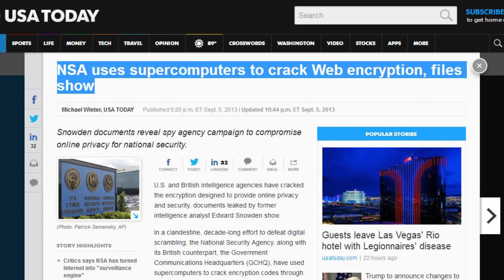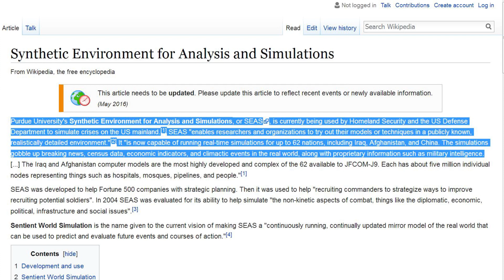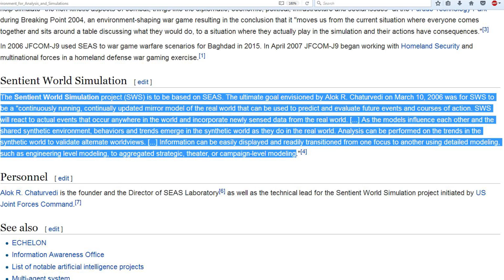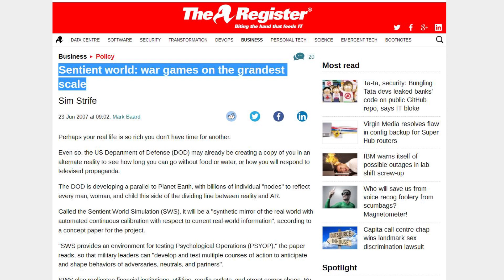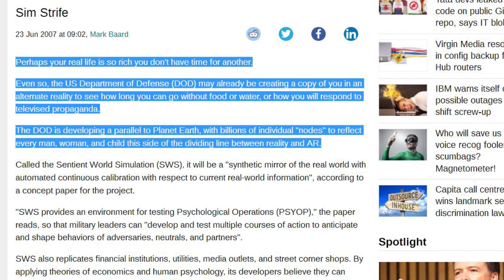Pentagon Creates Digital Parallel Universe With Avatars Representing Every Person on Earth!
The Pentagons Sentient World Simulation